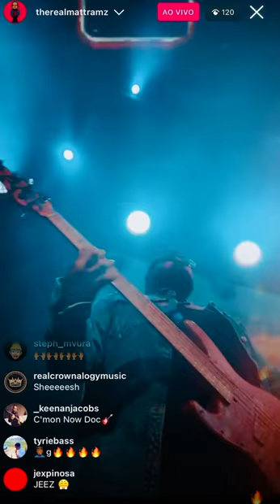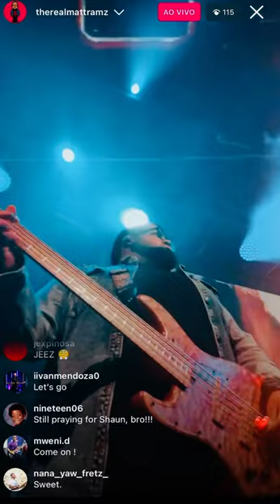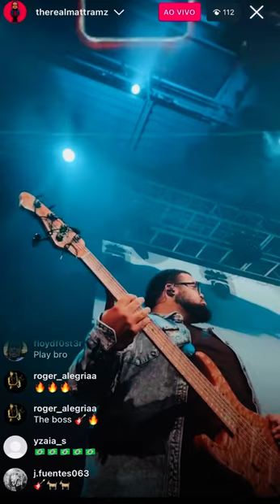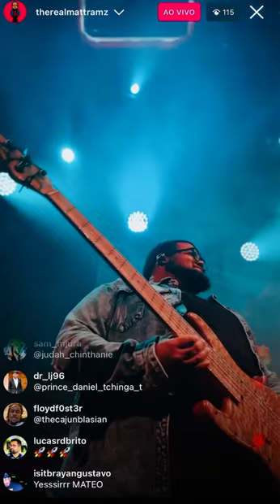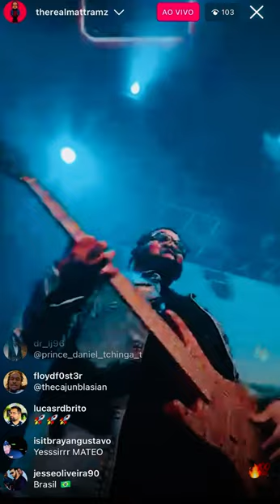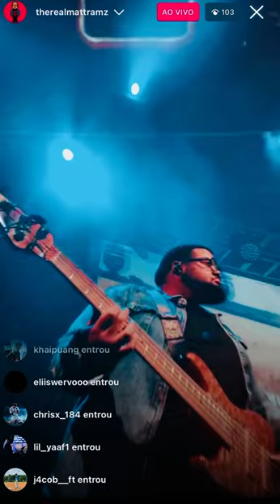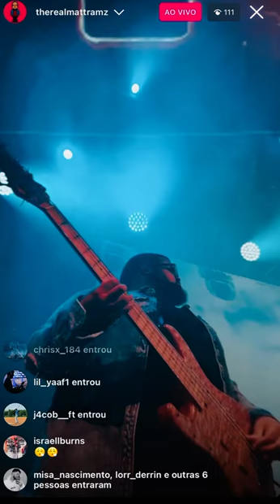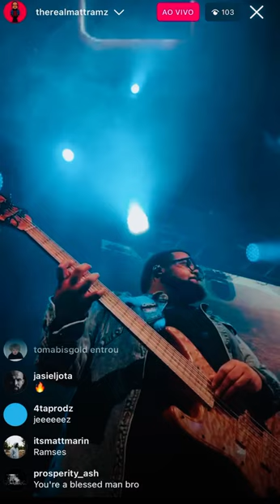Matt Ramsey - Ig Live (22/04/2023)